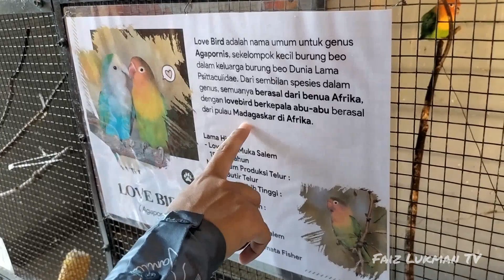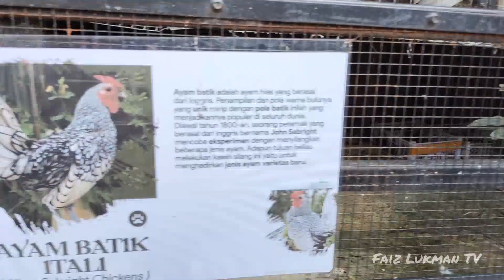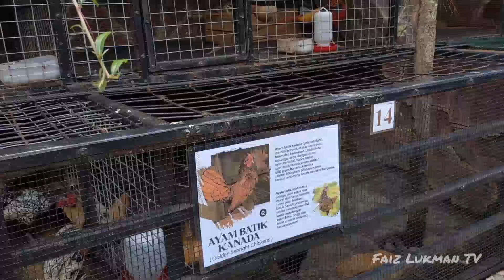Ada Ular Di Kandang Aviary 😱 || Chevilly resort & camp Bogor